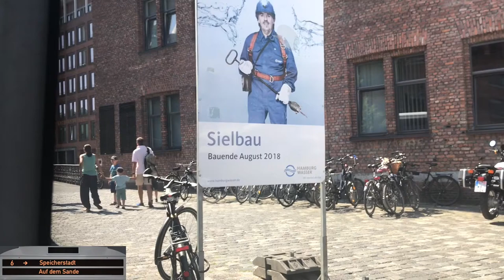6 I Goldbekplatz ► Auf dem Sande (Speicherstadt) I Mercedes-Benz O530 Citaro C2 G I HHA I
Hamburg
6
U Borgweg ◄► Auf dem Sande oder U Feldstraße